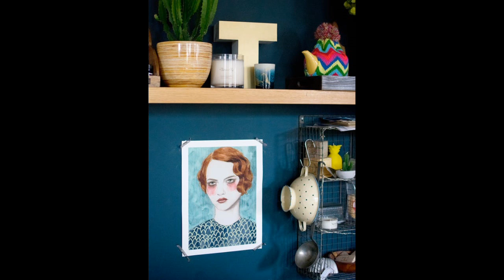Tour Dark Vinatge Victorian Home In The UK ▸ Maximalism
Tour Dark Vinatge Victorian Home In The UK
▸ It’s not just the liberal use of dramatic and moody colors that makes this home so marvelous, it’s the collection of art, furniture, salvaged finds and the deft way it’s mixed together.
Dark charcoal grays, velvety emerald greens and rich, earthy browns enliven the walls and furnishings of the big Victorian just north of Leeds that Nicola Broughton shares with her husband and kids. But it’s not just the liberal use of dramatic and moody colors that makes this home so marvelous — it’s Nicola’s collection of art, furniture, salvaged finds and the deft way she’s mixed it all together.